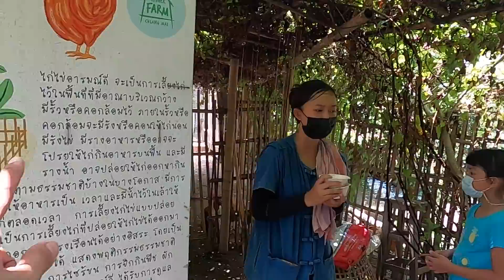หนูยิ้มหนูแย้ม ขี่ควายให้อาหารไก่ เที่ยวจินเจอร์ฟาร์ม EP2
แม่ปุ๋ยพาหนูยิ้มหนูแย้มเที่ยวจินเจอร์ฟาร์ม EP2 ที่เชียงใหม่ ไปขี่ควาย และได้ไปให้อาหารไก่และเก็บไข่อีกด้วย สนุกมากเลย ที่นี้มีกิจกรรมเยอะแยะเลย มีสัตว์ด้วยและได้ระบายสีด้วย ชอบมากเลยค่ะ